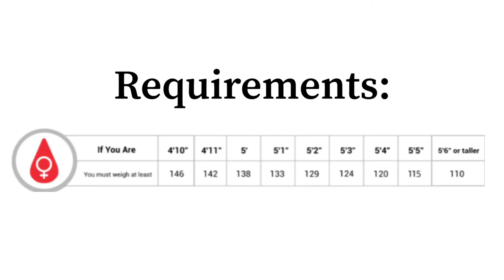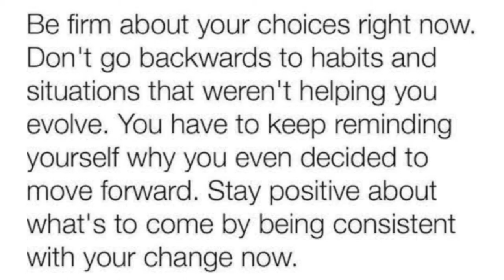Gabrielino High School - 1/20 Bulletin Announcement